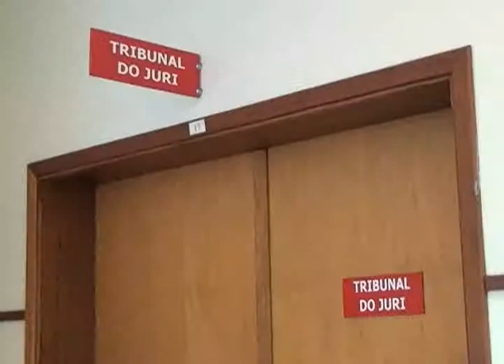Tribunal do Júri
Reportagem veiculada nos telejornais da TV Barretos no dia 12 de novembro de 2013.